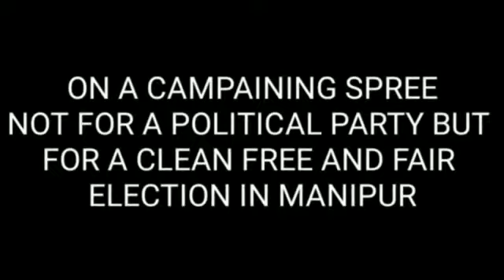CAMPAIGNING FOR A FREE AND FAIR ELECTIONS